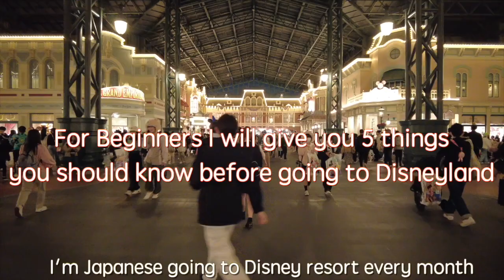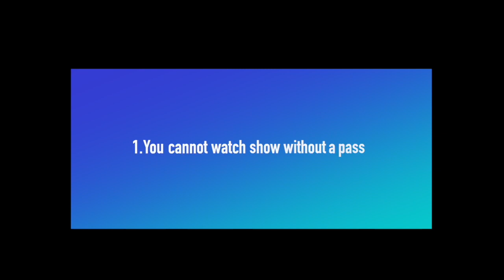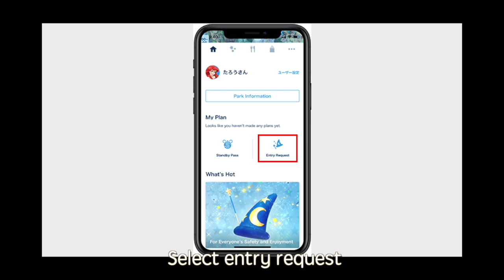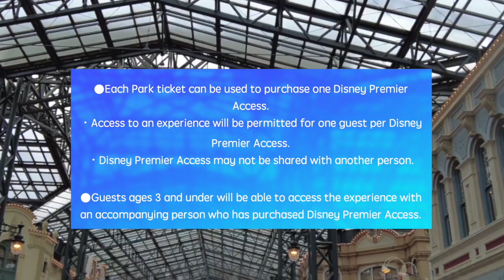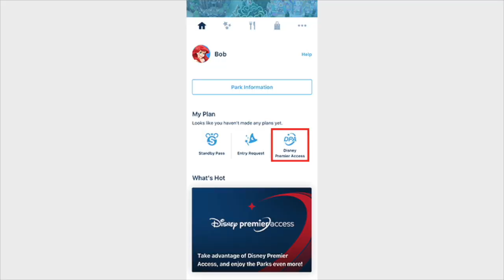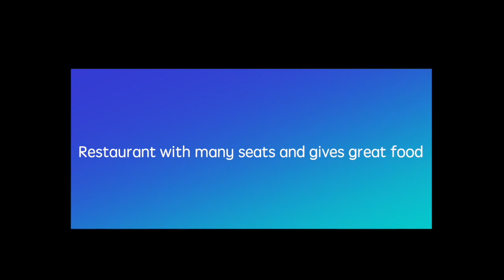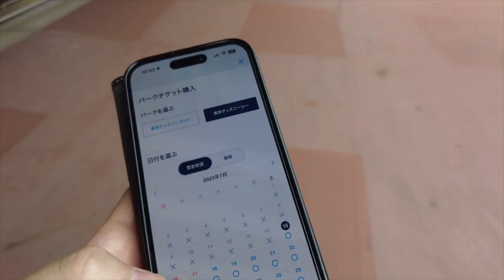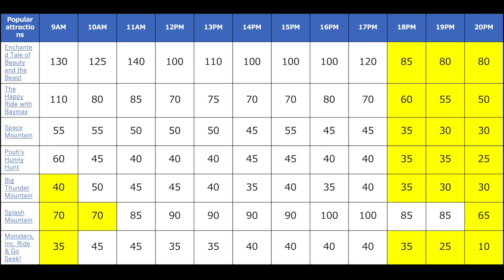Tokyo Disneyland 5 Mistakes to Avoid! | You should know before you GO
Tokyo Disneyland - 5 Tips and Hacks you shoud know before coming to the world's No.1 theme park

Tokyo Disney Sea - Basic 5 Tips and Hacks You shoud know before come to the amazing theme park

Are you plannning to go to Tokyo Disneyland?
Then check this video to understand the system of the theme park.
You may find something new. Enjoy the video!

・EQUIPMENT
■DJI Pocket 2
MAONO USBcondenser microphone

At Tokyo Disney parks, I woud like to make content about Tokyo Disney resort, especially Tokyo Disneyland and Disnea Sea.
Currently based in Tokyo near Disney Resort, I tell you how to enjoy Tokyo Disney Resort. As I go to Disney Resort once in a month, I use my extensive knowledge to create helpful videos filled with lots of useful information about the greatest theme parks in the world!